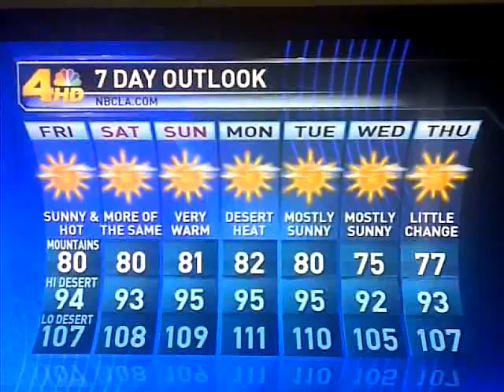Elita Loresca dissing Al Roker on live TV!